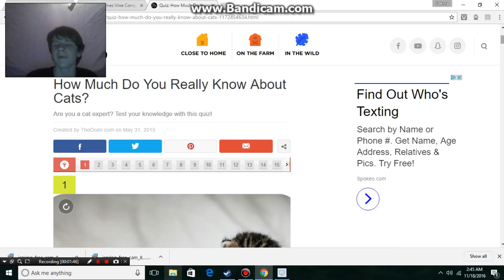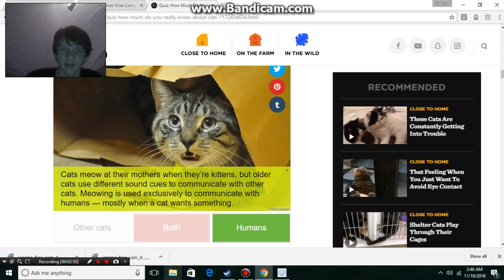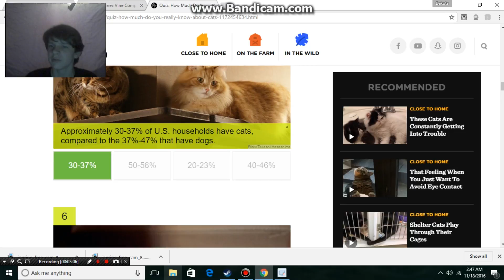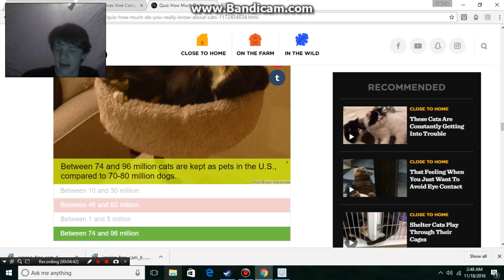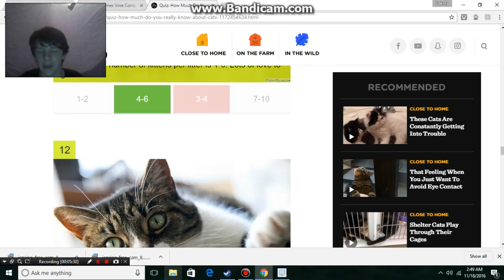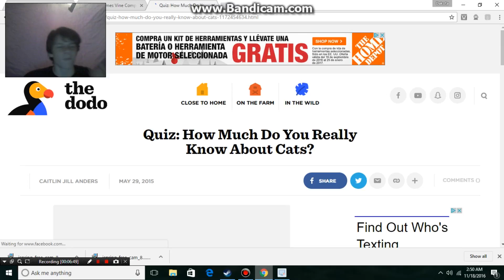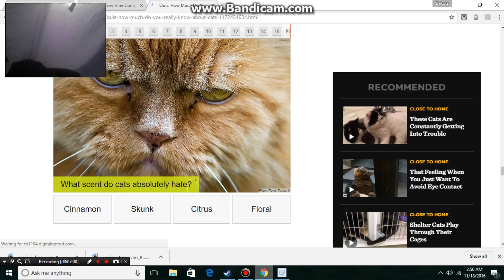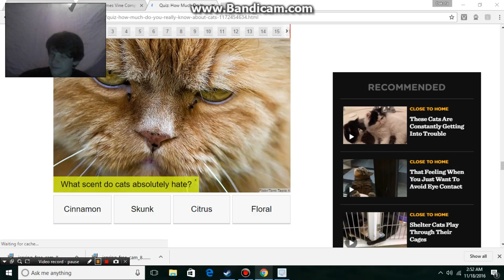I EAT CAT FOOD?!?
THIS WAS SOOO DISCUSTING!!